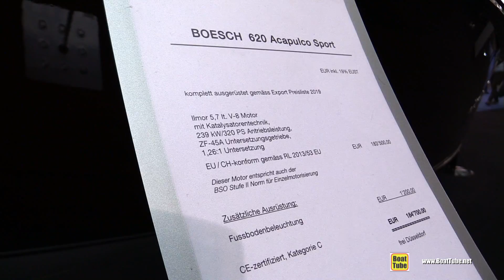2019 Boesch 640 Acapulco Sport Classic Boat - Walkaround - 2019 Boot Dusseldorf